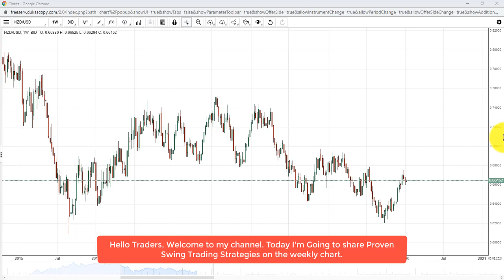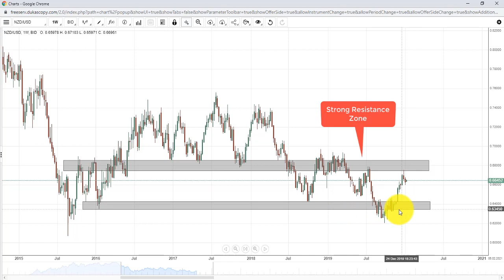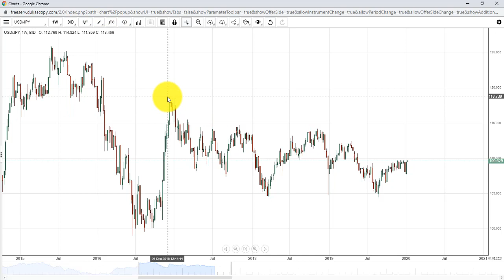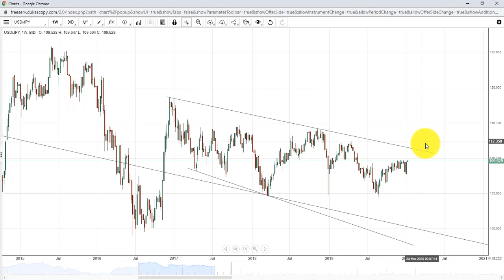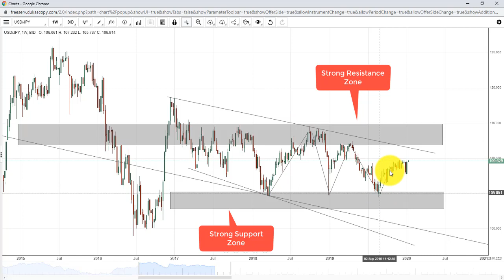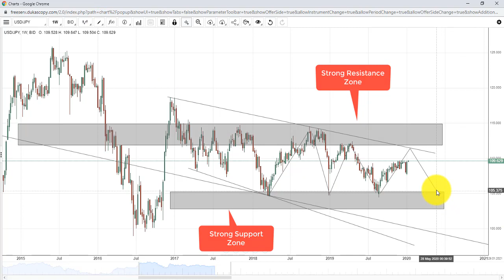Proven Swing Trading Strategies on weekly chart | Price Action Trading Tricks | Forex Strategy